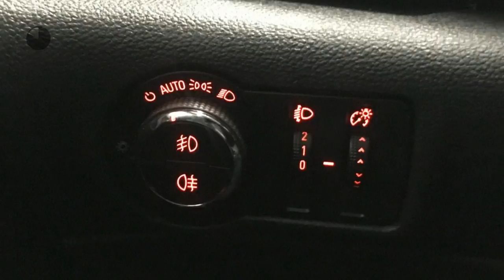Opel Astra 1.4 TURBO COSMO NAVIGATIE